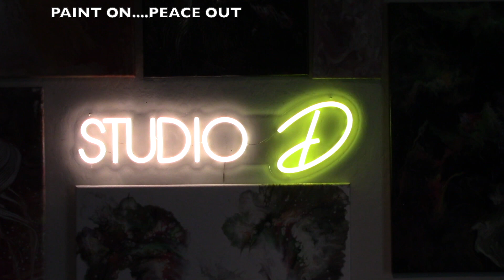PASTORIAL HD 1080p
ABSTRACT ART
ACRYLIC PAINT POURING
FUN WITH ACRYLIC PAINT